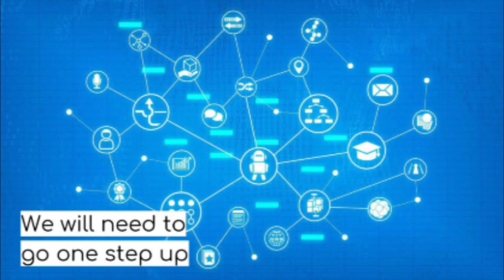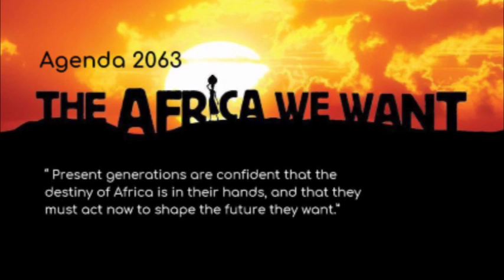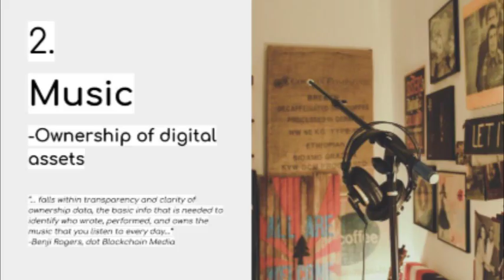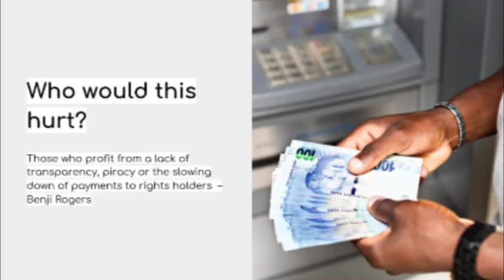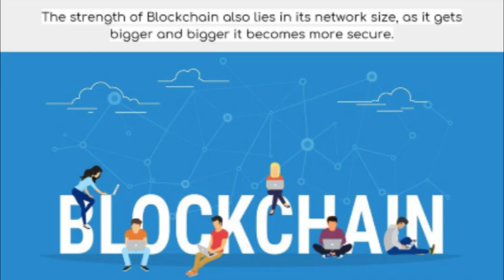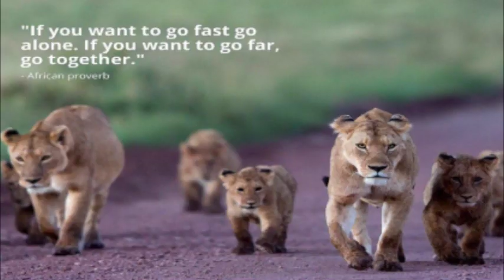How blockchain can transform the African continent | Heather Mavunga | TEDxAfariwaa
Heather shares the story of how the use of blockchain can transform Africa and its vital sectors of the economy. Heather Mavunga is a media strategist from Marondera, Zimbabwe. She has a Bachelor of Arts in Psychology from Monash University in South Africa. She interned at the Omnicom Media Group where she worked on Nivea, Disney and top South African brands on the Google Display & Search team. She then moved to Cavalry Media, one of Johannesburg’s top User Experience companies, working on international brands such as Vespa, social enterprise accounts like the Awethu Accelerator and South African insurance giant – Integrisure. She is passionate about technology and innovation in Africa. She currently heads up business development at Bantu Sounds, partnerships & strategy at AF Radio, writes for the Meltwater.org blog, and consults on technology and digital strategy to different industries in Africa. This talk was given at a TEDx event using the TED conference format but independently organized by a local community.